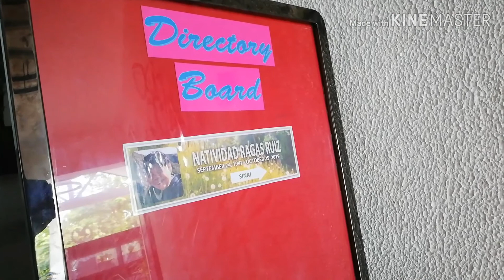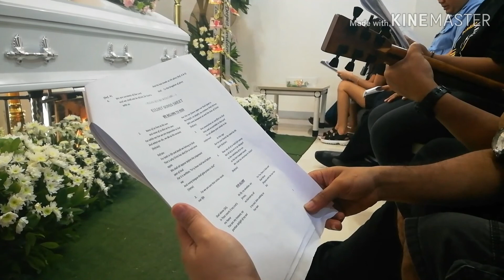Lola Naty Ruiz